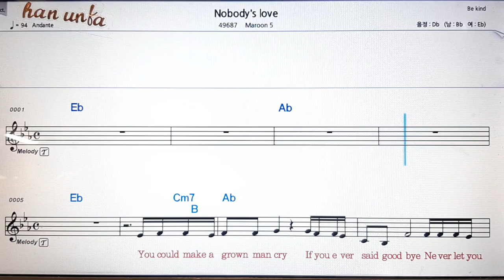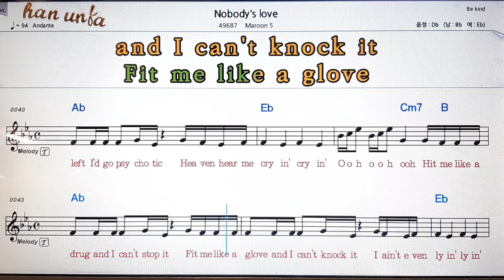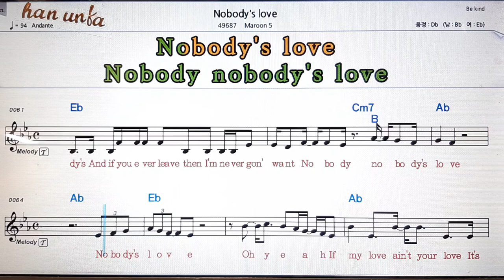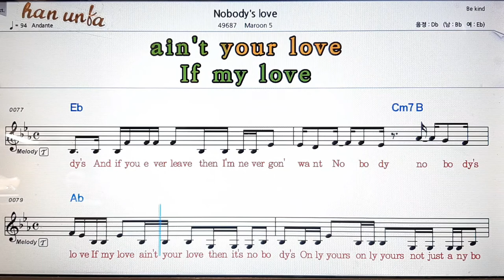Nobody love/Maroon 5💕Karaoke*Sheet Music*Chord*MR💋노래 반주*기타 코드 악보*가라오케